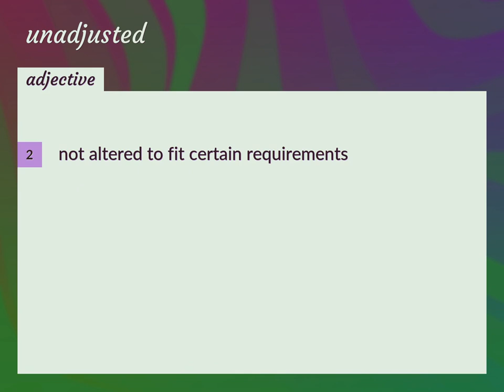Unadjusted | meaning of Unadjusted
What is UNADJUSTED meaning?